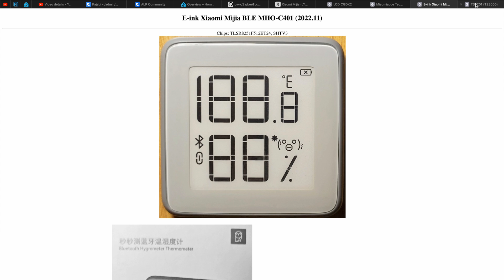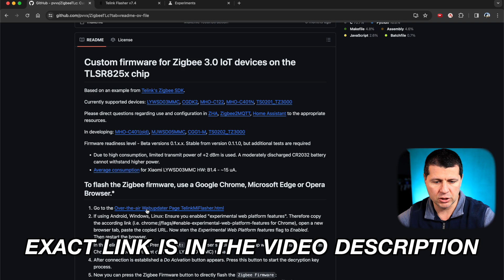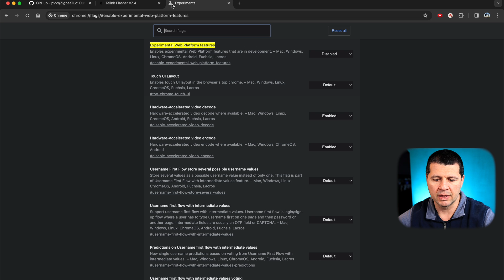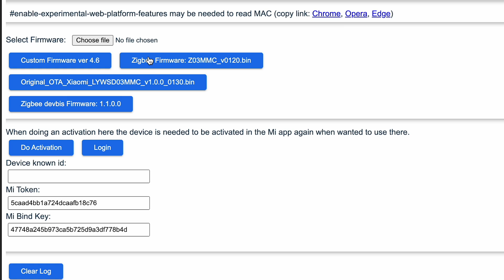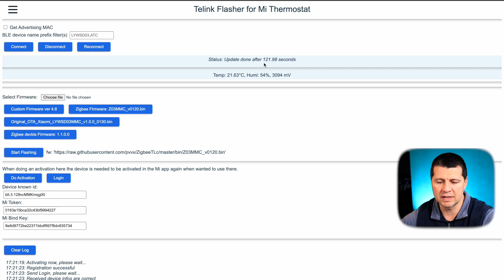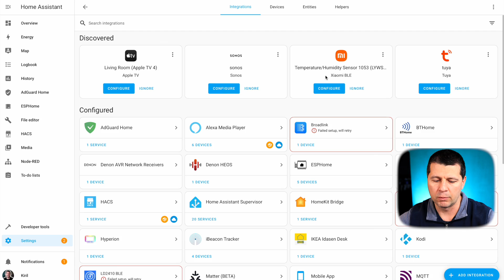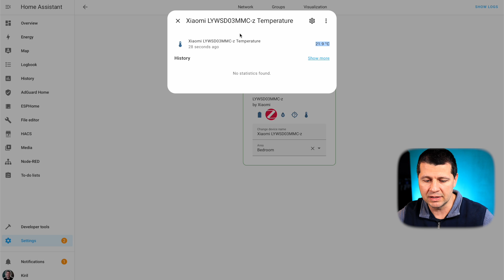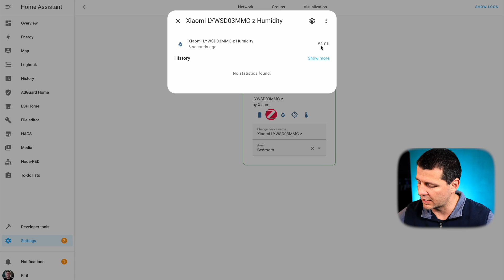How To Make Zigbee device out of a Bluetooth one | EASY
► COMPATIBLE SENSORS
Intelligent Bluetooth Thermometer E-Ink Screen MHO-C401
Tuya ZigBee/WiFi Temperature Humidity Sensor

► ZIGBEE HUBS/BRIDGES/STICKS
Home Assistant Yellow. My article about it

MAIN CAMERA
MAIN & 2ND ANGLE LENS
2ND ANGLE CAMERA
SD CARDS
BACKUP MIC
EDITING MACHINE

► HOW TO CHANGE FROM C TO F AND VICE VERSA
In Home Assistant:  Go to settings \ system \ general \ and choose either C or F.
On the device: Press the button and hold it for 2 seconds  (or connect "reset" to "gnd"  they are above the battery for LYWSD03MMC): This Switches temperature between Celsius and Fahrenheit. The change will immediately appear on the screen.